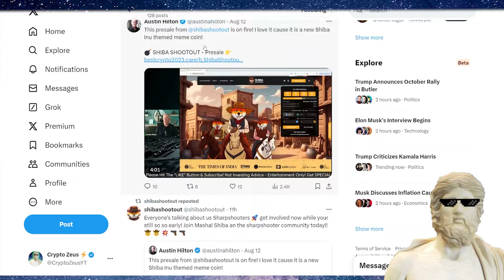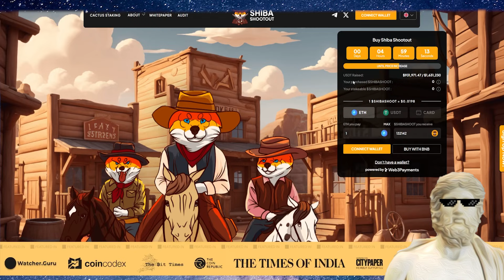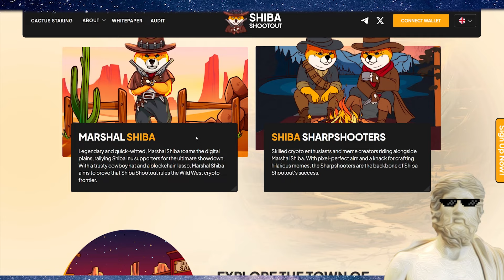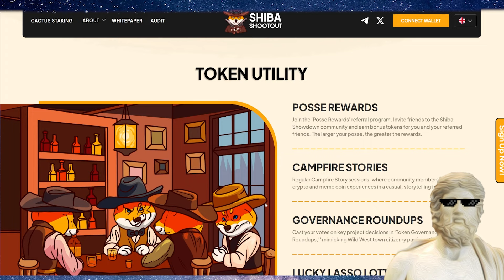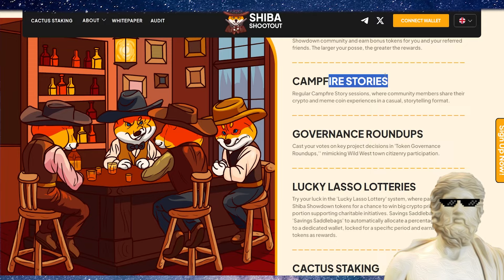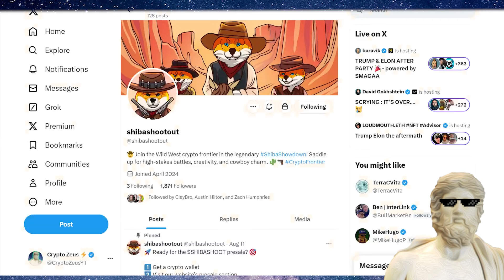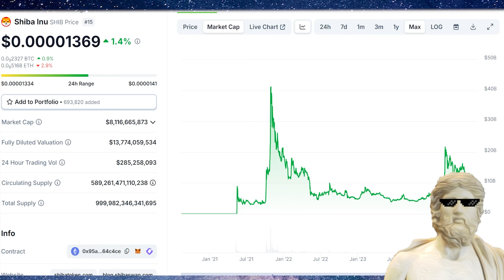NEXT SHIBA INU ?! 🔥 Could This *NEW* LOW CAP MEMECOIN Explode?! 🤯💥 THIS IS BIG!🔥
Next Shib - could this be it?!

✅🌟🌟🌟 Exchange  Bonuses 🌟🌟🌟✅

"shiba inu"
"SHIBARIUM"
"BONE"